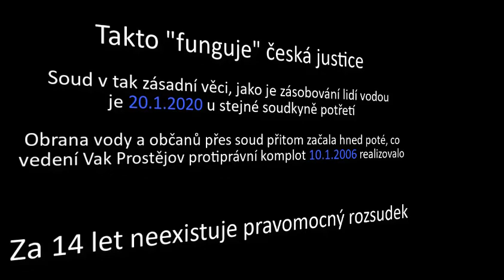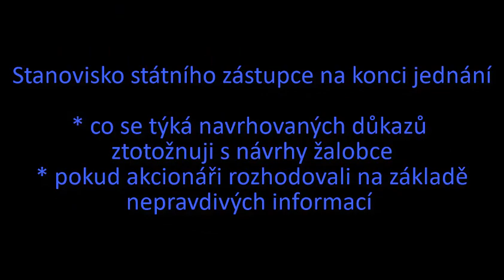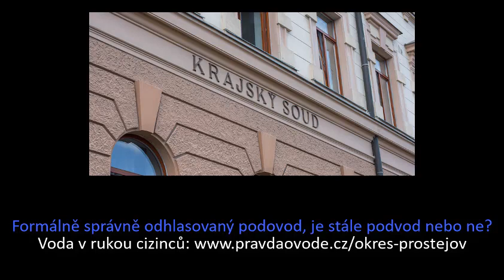Názor státního zástupce na tunel Vak Prostějov u soudu 20 1 20